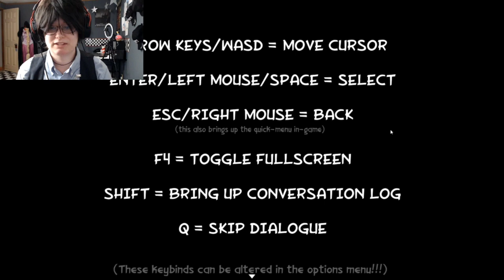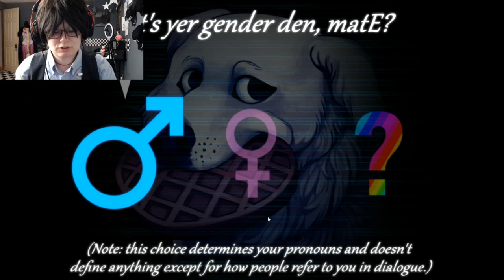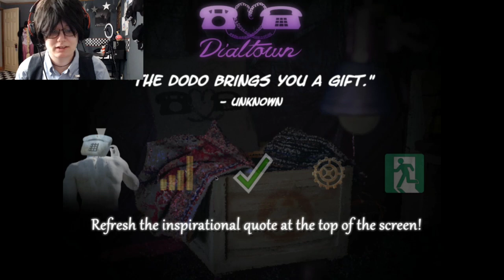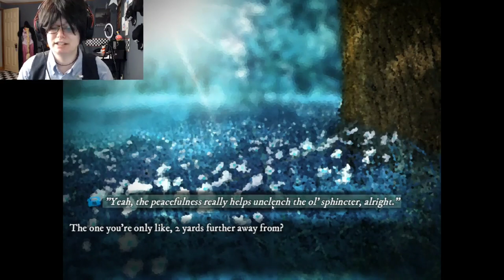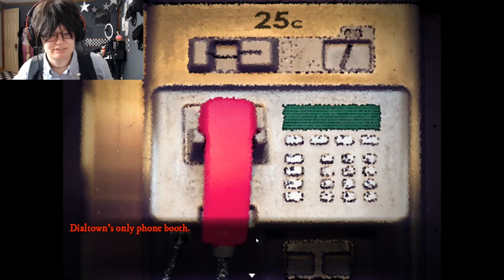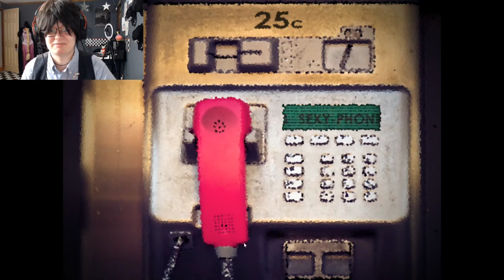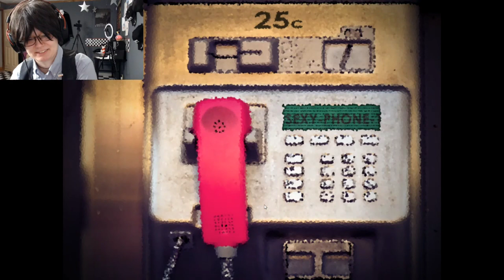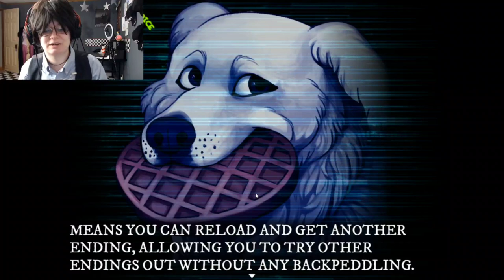FNAF Cosplay | Phone Guy Finds a Valentine?! - Dialtown #1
●▬▬▬▬▬๑⇩⇩๑▬▬▬▬▬●

Stay Toasty!~

(♥)(♥)(♥) (♥)(♥)(♥) __ ɪƒ ƴσυ'ʀє αʟσηє,
──(♥)██████(♥)(♥)██████(♥) ɪ'ʟʟ ɓє ƴσυʀ ѕɧα∂σѡ.
─(♥)████████(♥)████████(♥) ɪƒ ƴσυ ѡαηт тσ cʀƴ,
─(♥)██████████████████(♥) ɪ'ʟʟ ɓє ƴσυʀ ѕɧσυʟ∂єʀ.
──(♥)████████████████(♥) ɪƒ ƴσυ ѡαηт α ɧυɢ,
(♥)████████████(♥) __ ɪ'ʟʟ ɓє ƴσυʀ ρɪʟʟσѡ.
(♥)████████(♥) ɪƒ ƴσυ ηєє∂ тσ ɓє ɧαρρƴ,
(♥)████(♥) __ ɪ'ʟʟ ɓє ƴσυʀ ѕɱɪʟє.
(♥)██(♥) ɓυт αηƴтɪɱє ƴσυ ηєє∂ α ƒʀɪєη∂,
(♥) __ ɪ'ʟʟ ʝυѕт ɓє ɱє.

                               ●▬▬▬▬▬๑⇧⇧๑▬▬▬▬▬●